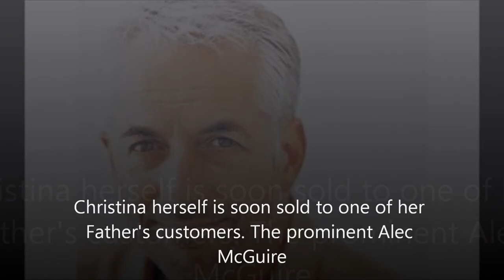Forget Me Not my trailer